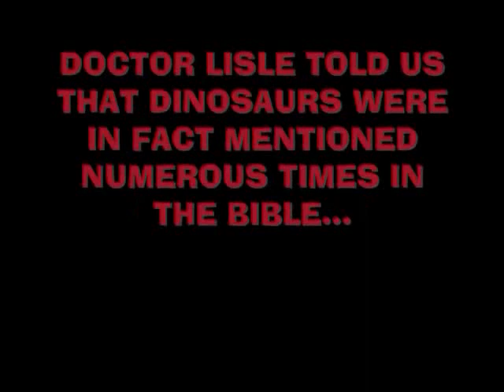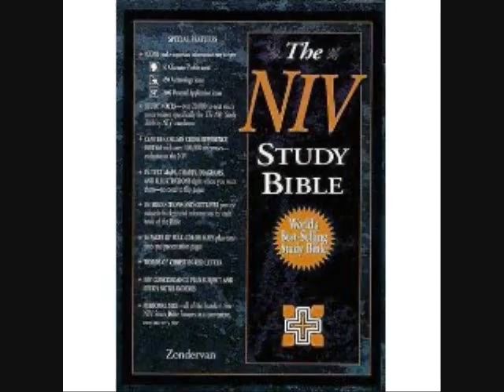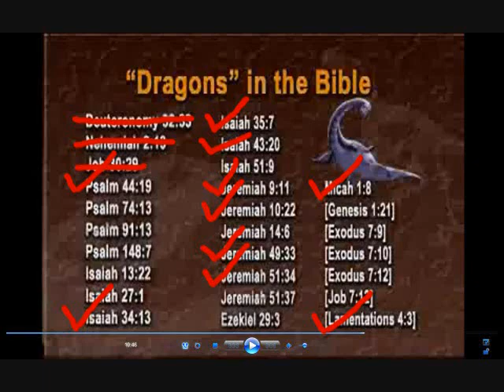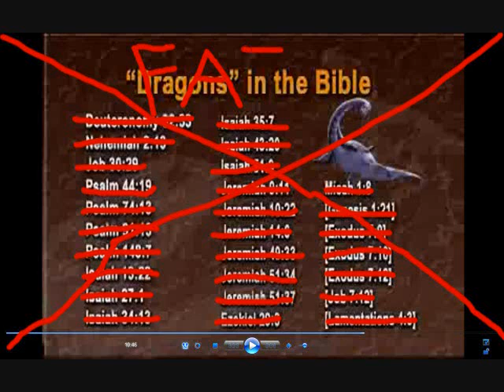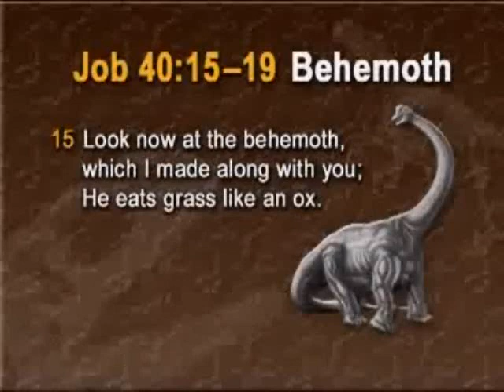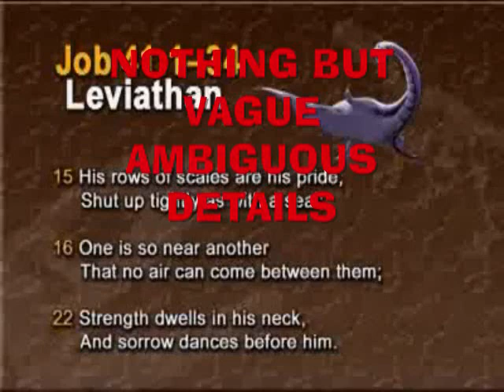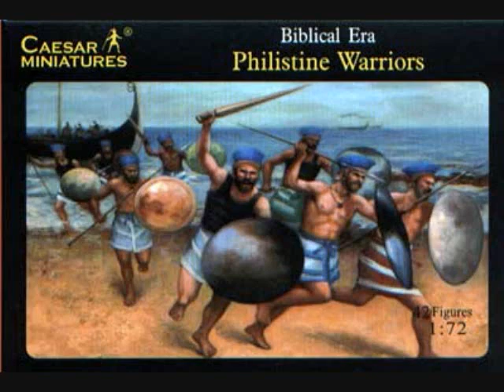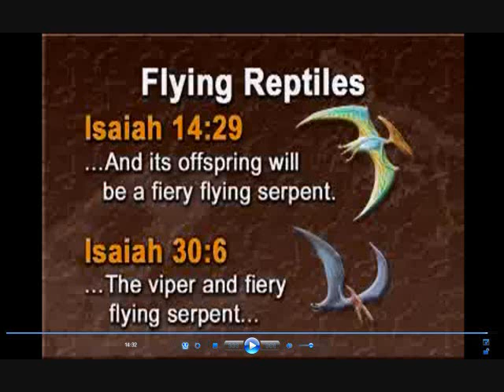Dinosaurs and the Bible 2 of 4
Dinosaurs in the Bible?
HA!
Dragons in the Bible?
Hmmm, watch my video and let me know what you think

Doctor Lisle's continuing pathetic attempts to place dinosaurs in the Bible fail again! ^^